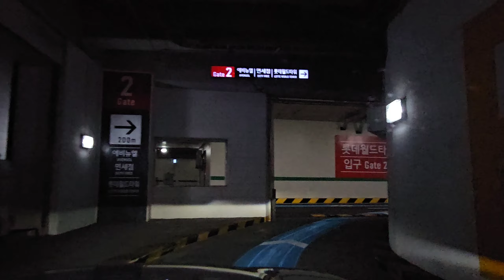잠실 롯데월드타워 시그니엘레지던스 90G타입 내부